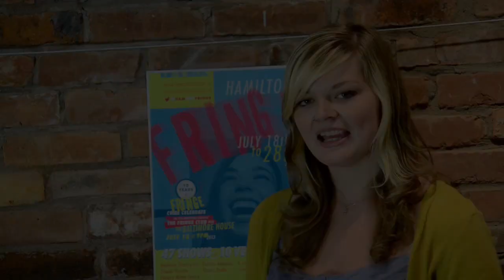MonkeyBiz Hamilton Fringe Festival 2013 Interviews: DanceGarbage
One-man show, Paul Gordon (writer, director and actor) tells us about his production, DanceGarbage, and what the Hamilton Fringe Festival means to him.

"For 16 years, Paul Gordon's charismatic performances have been seen by an estimated 1.5 billion TV watchers worldwide.  Fade out, fade in: Paul is home working as a garbage man, cleaning up his flooded hometown.  Filled with surrealistic stories from vantage points most of us never get -- the landfill and the world's concert stages -- DanceGarbage levels the playing field for all jobs while engaging Paul's muscles, sweat and skill in this entertaining amalgam of the weird, fun and funny."